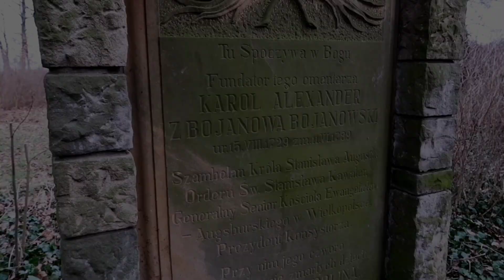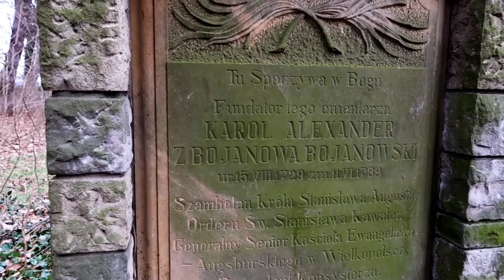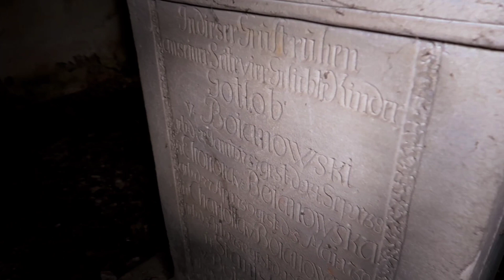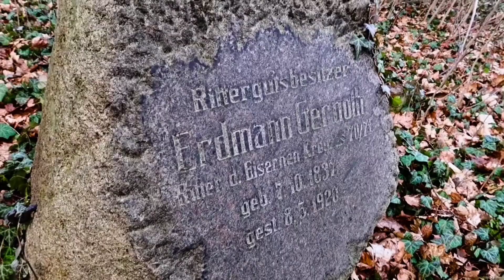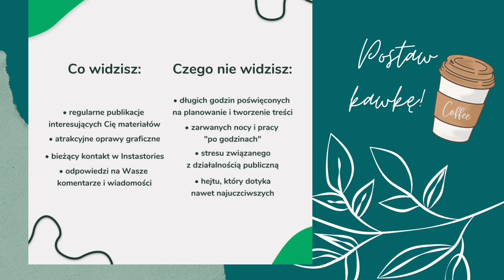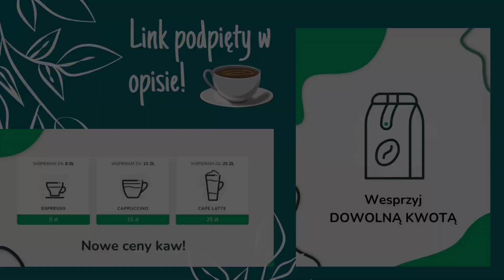Dawny cmentarz ewangelicki